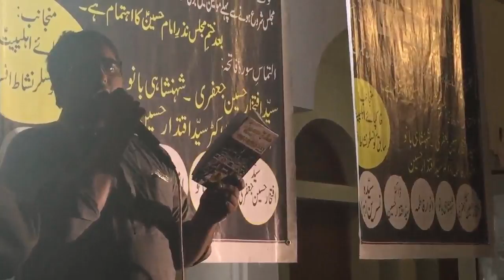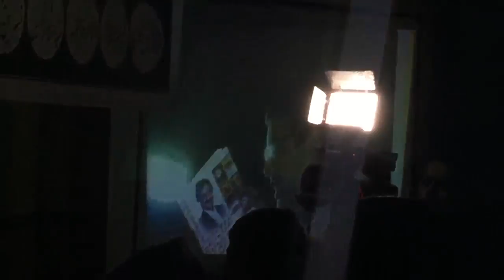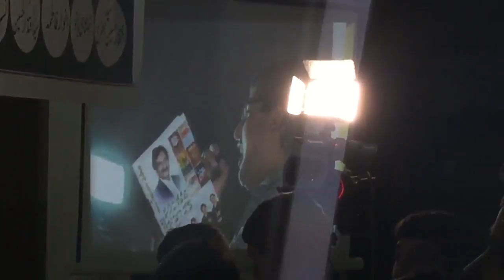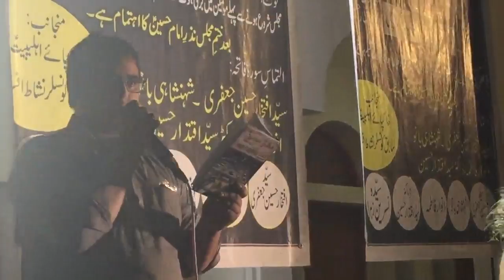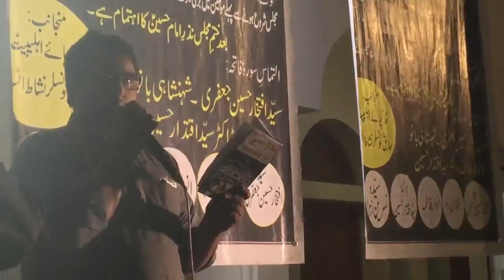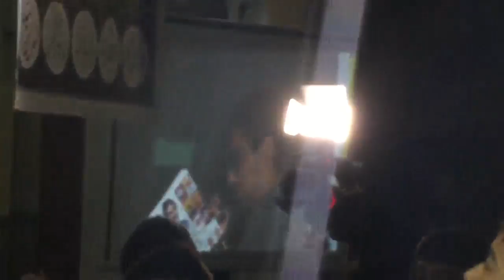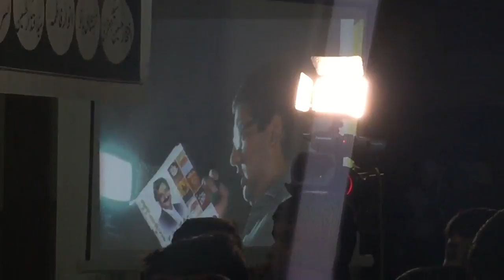3 Rabi-ul-Awwal Majlis (Syed Afsar Jaffri Sahab) - Jab Asr Ke Hungaam